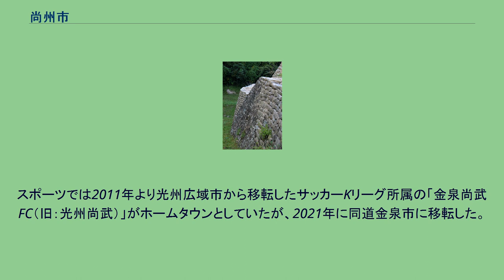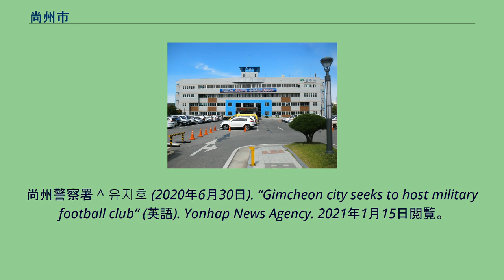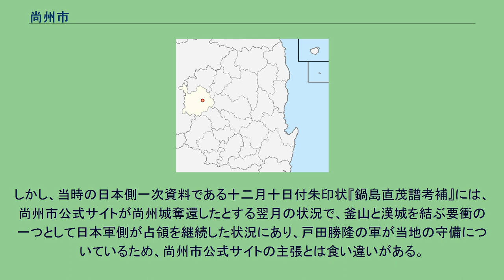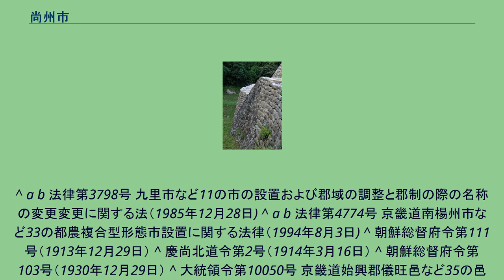尚州市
尚州市庁 尚州市 （サンジュし、しょうしゅうし）は大韓民国慶尚北道西部内陸地帯に位置する市。
統一新羅時代には全国九州のひとつであり、李氏朝鮮中期までは慶尚道（嶺南）の政治的中心地であった。
慶尚は慶州と尚州を意味する。
1592年の日本軍侵入（文禄の役）以後その地位を失った。
市の都市ブランドは「Just Sangju」で、JUSTはJustice Unlimited Success Togetherの略である。
産業は農業が中心で、特に干し柿の生産量は韓国一である。
スポーツでは2011年より光州広域市から移転したサッカーKリーグ所属の「金泉尚武FC（旧：光州尚武）」がホームタウンとしていたが、2021年に同道金泉市に移転した。
西は忠清北道の諸郡に接し、東は慶尚北道亀尾市と義城郡、北は聞慶市、南は金泉市である。
忠清北道との境には、小白山脈に属する俗離山（ソンニサン）があり国立公園に指定されている。
古代の沙伐国である。
白元駅に停車列車はないが、その他の駅は毎日運行のムグンファ号が3往復すべて停車する。
これらは釜山駅 - 栄州駅間を結び、尚州駅へは釜山駅より約3時間10分、東大邱駅より約1時間40分である。
ソウル方面からの利便は悪い。
尚州警察署 ^ 유지호 (2020年6月30日). “Gimcheon city seeks to host military football club” (英語). Yonhap News Agency. 2021年1月15日閲覧。
^ 尚州市公式サイト（日本語）では「1592年11月、尚州仮判官、鄭起龍が尚州城を奪還した」と主張し、競技場では『尚州城奪還』再現イベントも行われている。
しかし、当時の日本側一次資料である十二月十日付朱印状『鍋島直茂譜考補』には、尚州市公式サイトが尚州城奪還したとする翌月の状況で、釜山と漢城を結ぶ要衝の一つとして日本軍側が占領を継続した状況にあり、戸田勝隆の軍が当地の守備についているため、尚州市公式サイトの主張とは食い違いがある。
^ a b 法律第3798号 九里市など11の市の設置および郡域の調整と郡制の際の名称の変更変更に関する法（1985年12月28日) ^ a b 法律第4774号 京畿道南楊州市など33の都農複合型形態市設置に関する法律（1994年8月3日) ^ 朝鮮総督府令第111号（1913年12月29日） ^ 慶尚北道令第2号（1914年3月16日） ^ 朝鮮総督府令第103号（1930年12月29日） ^ 大統領令第10050号 京畿道始興郡儀旺邑など35の邑の設置に関する規定（1980年10月21日)